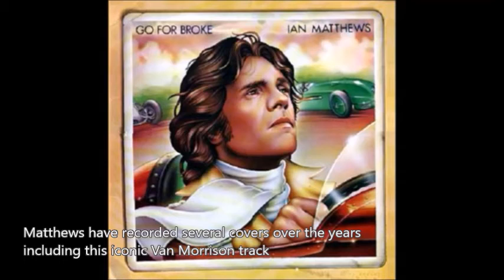iain mathews compilation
Iain Matthews is an English musician and songwriter. He was a singer with Fairport Convention before forming his own band, Matthews Southern Comfort, which had a UK number one in 1970 with a cover version of Joni Mitchell's song "Woodstock"